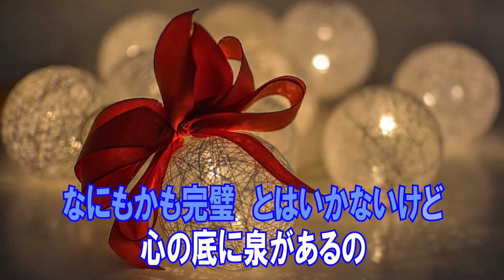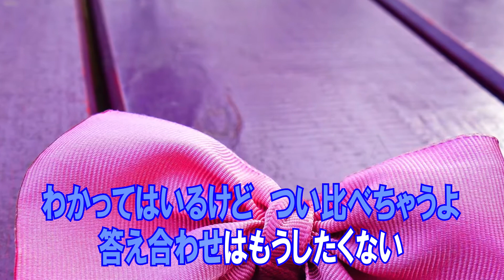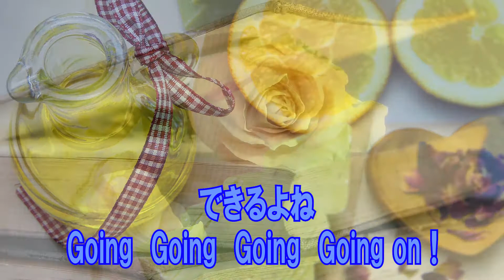CLEAR 坂本 真綾 カラオケガイドなし